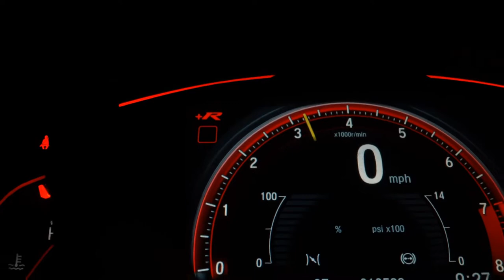NISSAN LIVINA - 2012 - São Paulo/SP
NISSAN LIVINA SL 1.8 AUT
  2012
  FLEX
 AUTOMÁTICA

 MUITO CONSERVADO, LAUDO CAUTELAR 100% APROVADO

* AR DIGITAL
* DIREÇÃO ELÉTRICA
* VIDROS ELÉTRICOS
* RETROVISORES ELÉTRICOS
* BANCOS EM COURO
* TRAVAS ELÉTRICAS
* AIR BAG
* ABS

Dados do Veículo
Veículo: NISSAN / LIVINA 1.8 SL 16V
Ano: 2011/2012
Combustível: FLEX
Portas: 4 PORTAS
Câmbio: Automático
Cor: PRETA
KM: 160.000

✅ Air Bag
✅ Alarme
✅ Ar Condicionado
✅ Ar Quente
✅ CD Player
✅ Computador de Bordo
✅ Desembaçador Traseiro
✅ Direção Hidráulica
✅ Freio ABS
✅ Rádio
✅ Retrovisores Elétricos
✅ Rodas de Liga Leve
✅ Travas Elétricas
✅ Vidros Elétricos
✅ Volante com Regulagem de Altura
✅ Limpador Traseiro
✅ Rádio e Toca Fitas
✅ Trio Elétrico
✅ Direção Elétrica
✅ Ar Digital